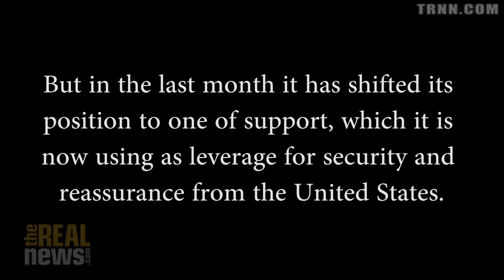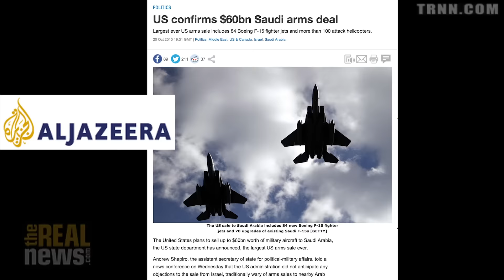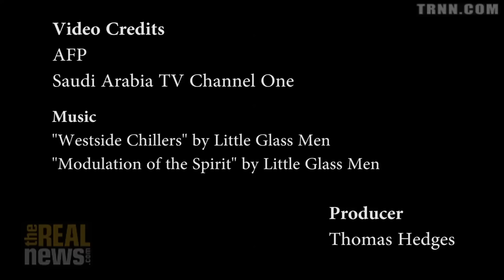Why is Saudi Arabia Now Supporting the Iran Deal?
Over the past few weeks, the Saudi royal family seems to have warmed up to an agreement it used to strongly oppose